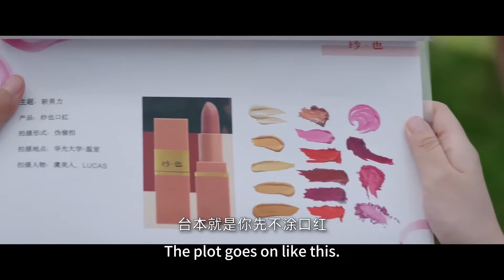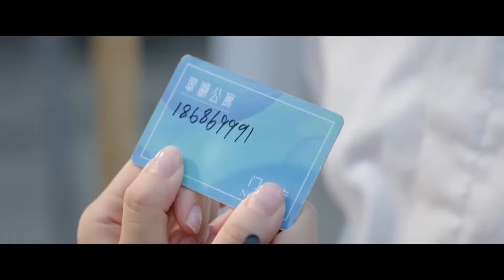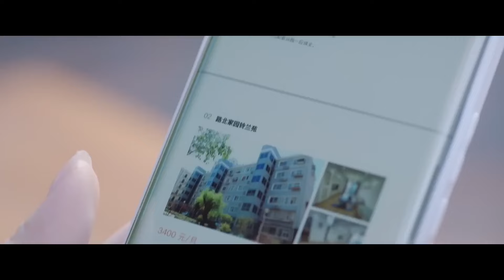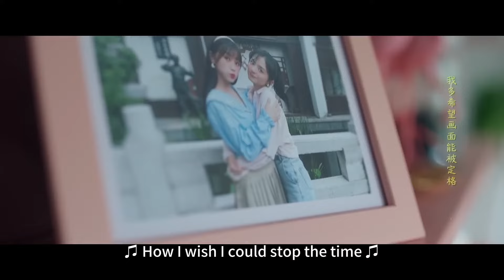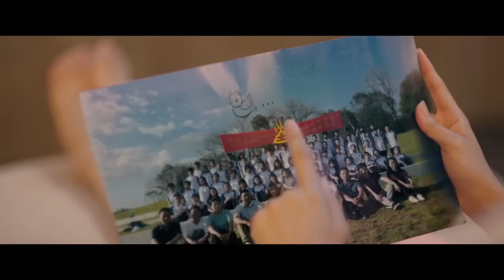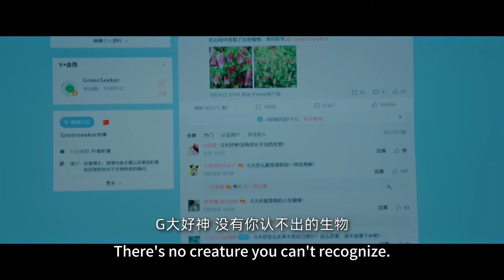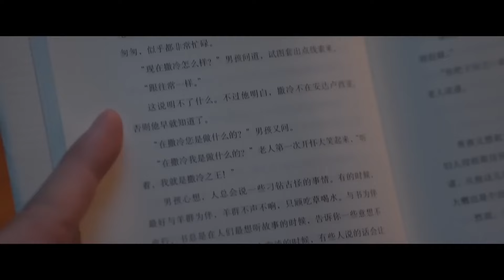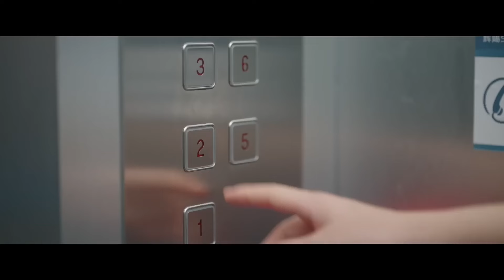【Full Movie】“我要去的是你心裡的路” 網紅博主攻略直男教授，就問誰能抵得住小甜妹？💗兩個人的小森林 A Romance of the Little Forest 虞書欣 張彬彬